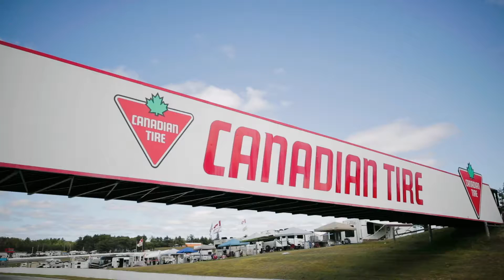Sunday drivin’ in the Great White North, eh? 🍁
GMS Racing NGOTS Canada 2019